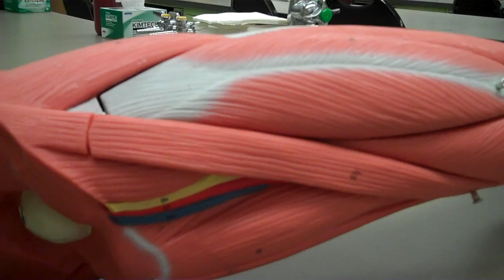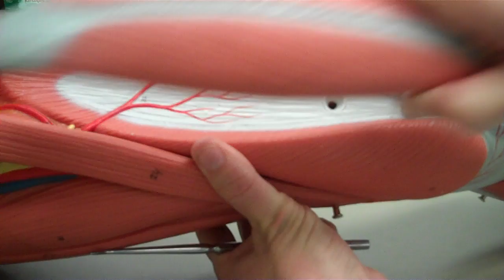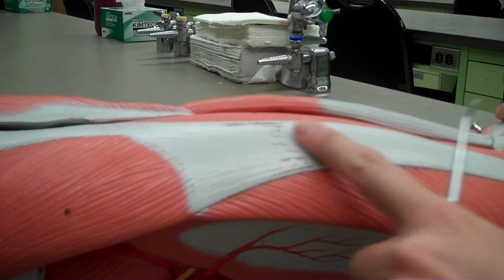muscles of the anterior thigh.mp4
muscles of the anterior thigh